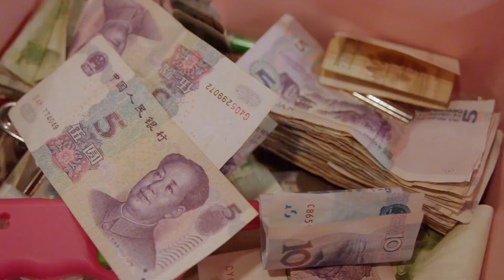日卖千个的超人气车轮饼，一口爆浆太满足啦！用料很足，任何人没吃过我都会伤心的！ 泉州美食推荐 车轮饼车轮饼车轮饼 美食探店 | 美食 | 中国 | 纪录片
| 美食 | 中国 | 纪录片 | 美食vlog